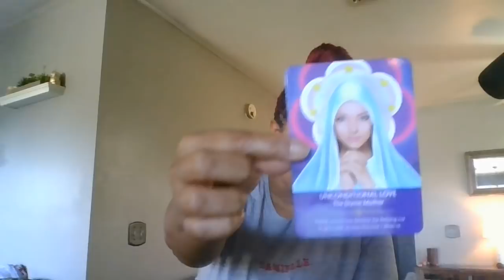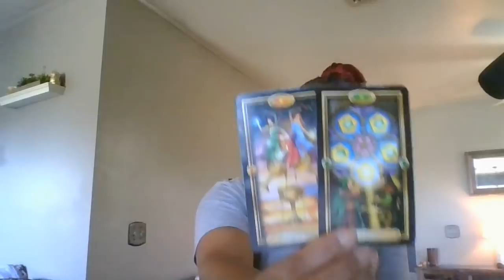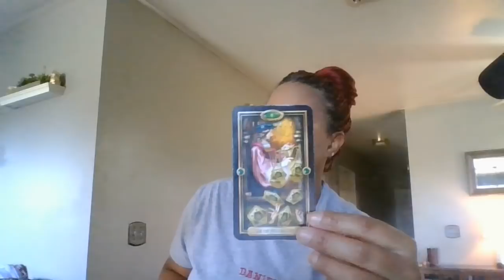VIRGO~IS IT BEST FOR YOU TO STAY AWAY?~JAN.11-12